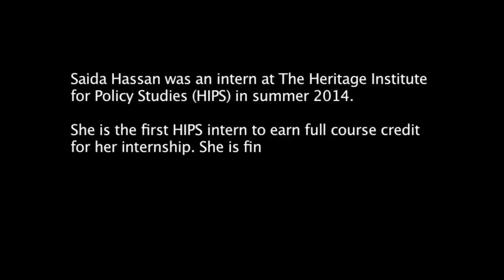My Intern Experiences at The Heritage Institute for Policy Studies